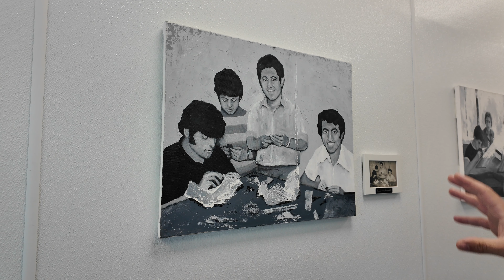Million Dollar Watch Shopping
We took a trip out to Fullerton to visit our friends at @happyjewelers , who got their start here at St Vincent Jewelry Center. Follow along with Nejdeh as we get a tour of their store and see what kind of Jewelry and Watches they have to offer!

Follow our social for all things glam!